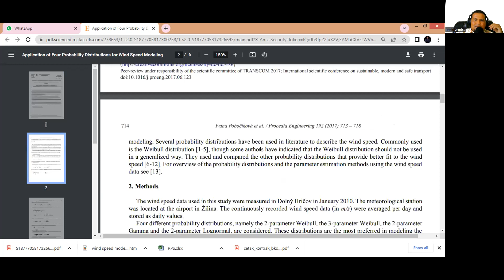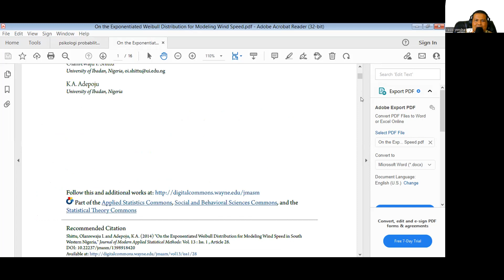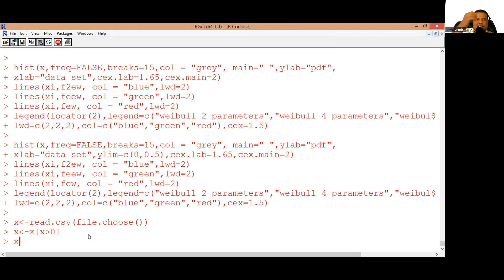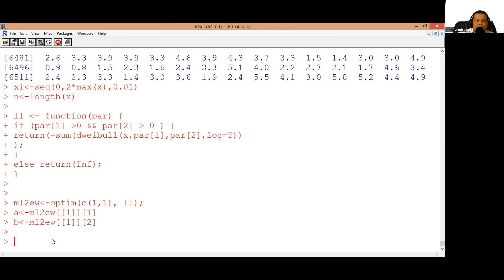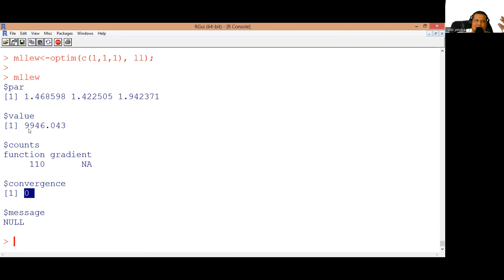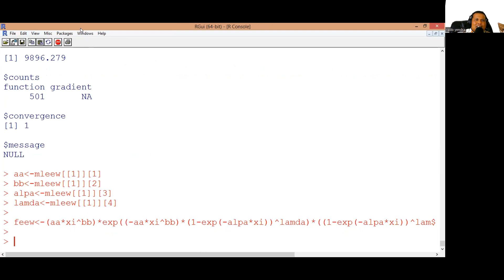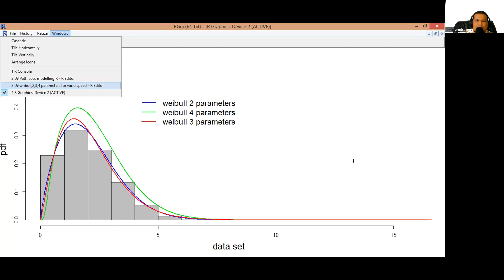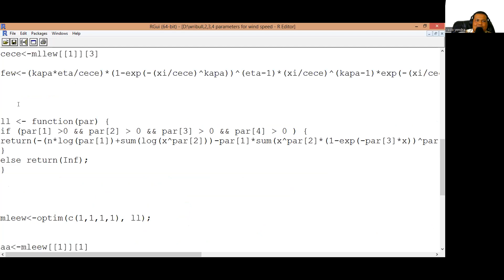THE COMPARISON 2, 3 AND 4 PARAMETERS WEIBULL DISTRIBUTION FOR WIND SPEED MODELLING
PEMODELAN KECEPATAN ANGIN MENGGUNAKAN 2, 3 DAN 4 PARAMETER WEIBULL DISTRIBTION DIBAHAS TUNTAS TENTU SAJA MENGGUNAKAN PEOGRAMAN R YANG BAIK